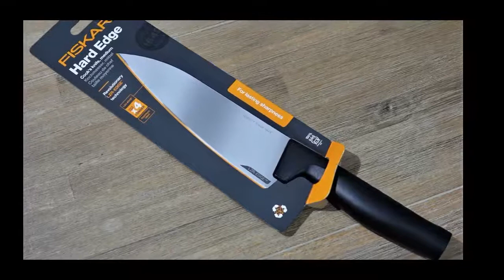Super scharfes Kochmesser von Fiskars Modell Hard Edge